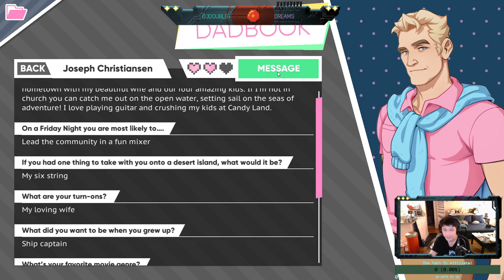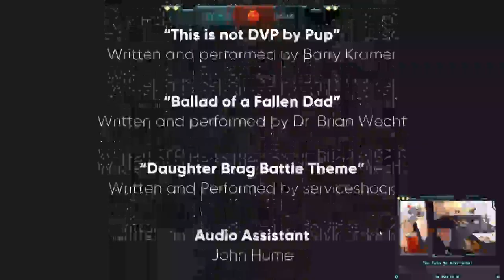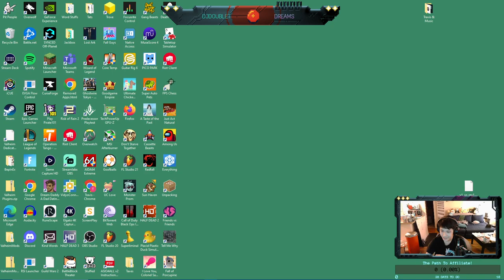Final Date With THAT Dad - Dream Daddy (Joseph 3/3)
Hey it's me DjDoubleT back with some Dream Daddy action, or lack thereof. Ooooo was this one a doosey of cringe, but I'll let this video speak for itself.